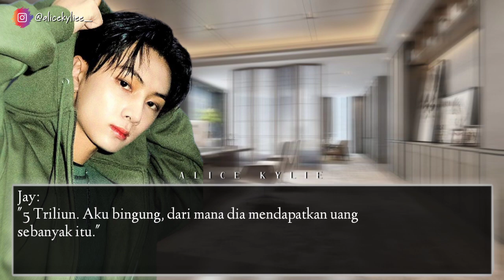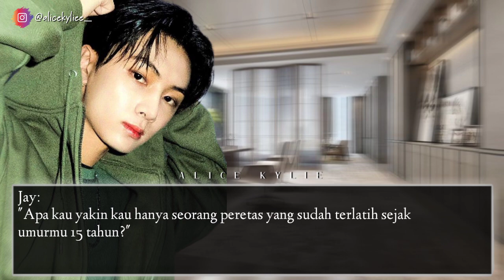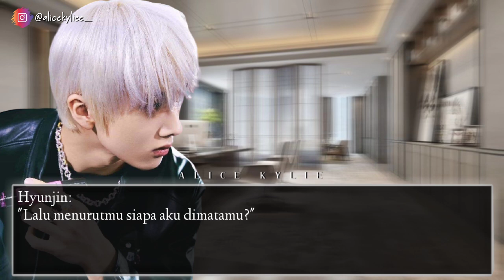FF JISUNG - DOMINO EPISODE 06 (SEKUEL SIT DOWN!)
↻ DO NOT COPY AND REPOST !

🟢 GC ALICE KYLIE 1
DM INSTAGRAM

FF Jisung
FF Nct jisung
FF jisung mafia
FF Nct jisung mafia
FF mafia jisung Nct
FF park Jisung
FF park Jisung Nct
FF Nct serigala
FF Nct werewolf
FF Nct vampir
FF Nct vampire
FF nct fantasi
FF nct fantasy
FF Nct Mafia
FF Nct high school
FF Nct marriage
FF Nct love school
FF Nct terbaru
FF Nct psikopat
FF Nct tembak-tembakan
FF Nct detektif
FF Nct kerajaan
FF Nct seru
FF Nct romantis
FF Nct romance
FF Nct pernikahan
FF Nct bikin nangis
FF Nct bikin baper
FF Nct yang bagus
FF Nct perjodohan
FF Nct dijodohin
FF kpop
FF Intelijen
FF Nct Intelligent
FF Nct secret agent